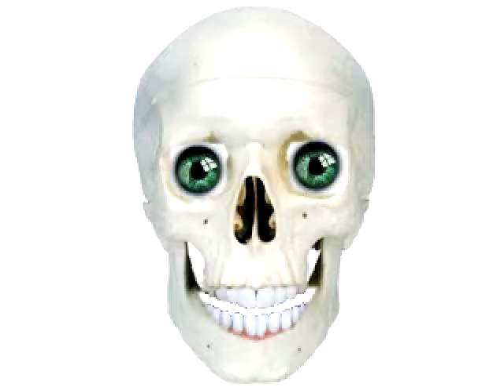Sail Parody- Baby and Vampire ft. Dawg and Skelo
cool and funny